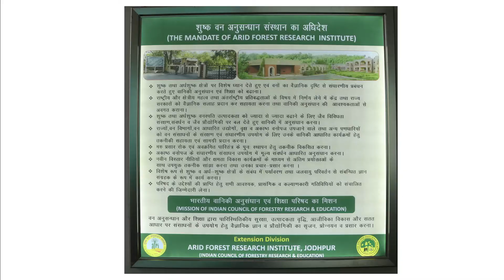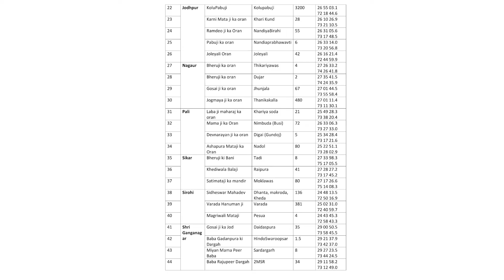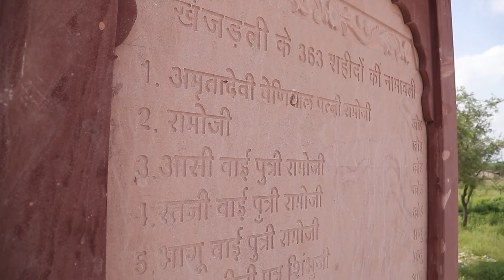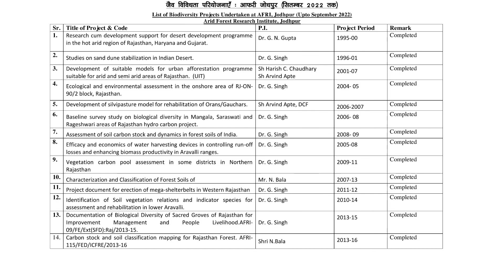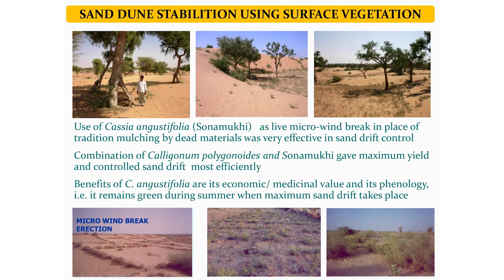Documentary on ICFRE-AFRI, Jodhpur Contribution in the Conservation of Biodiversity